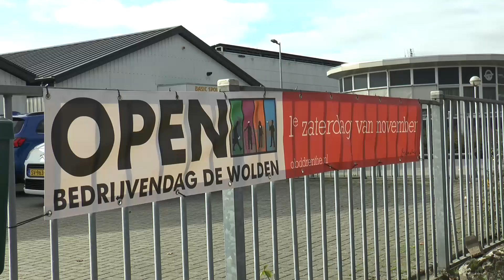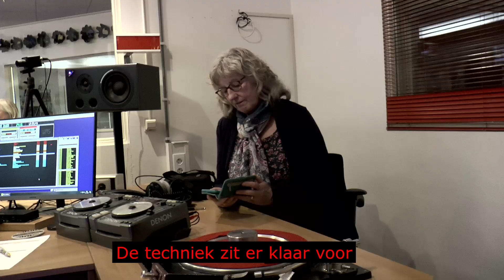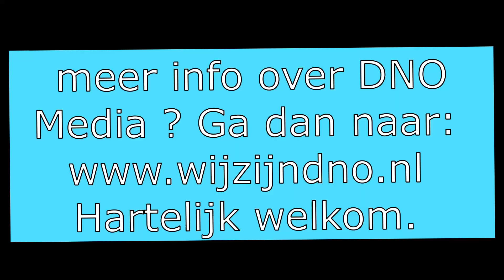open dag DNO 02 11 2024